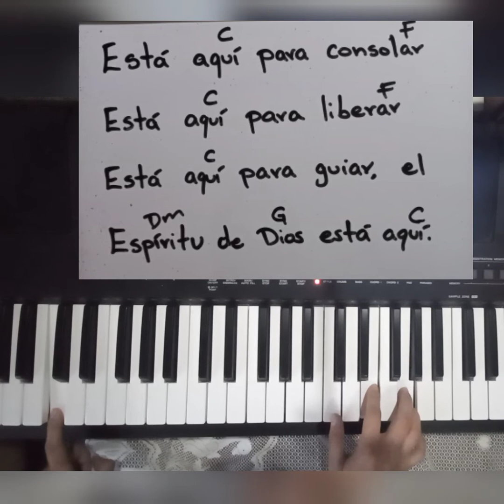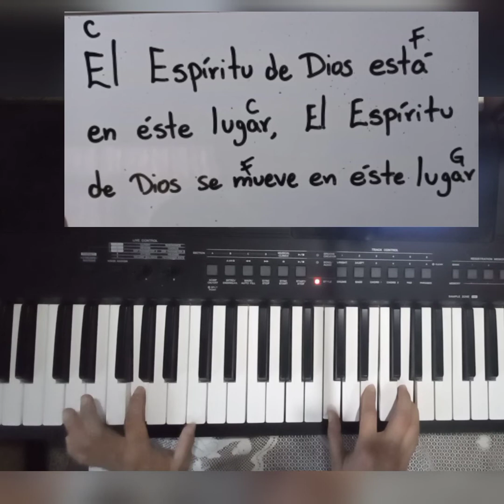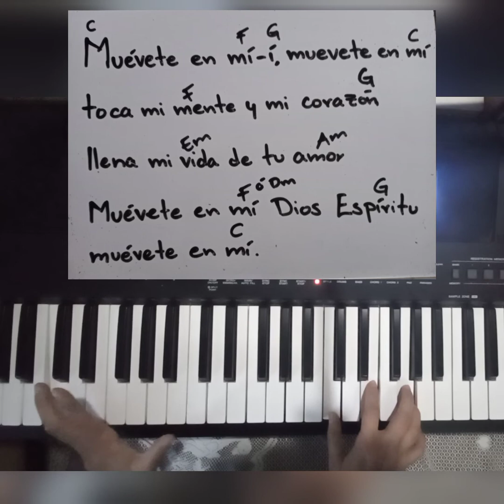EL ESPÍRITU DE DIOS ESTÁ EN ESTE LUGAR, MUÉVETE EN MI, TUTORIAL PIANO FÁCIL PRINCIPIANTES, 4 FORMAS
TUTORIAL "EL ESPÍRITU DE DIOS ESTÁ EN ESTE LUGAR, MUÉVETE EN MI", PRINCIPIANTES, PIANO FÁCIL, SEGUIMOS APRENDIENDO COROS DE ADORACIÓN EN ESCALA DE DO.